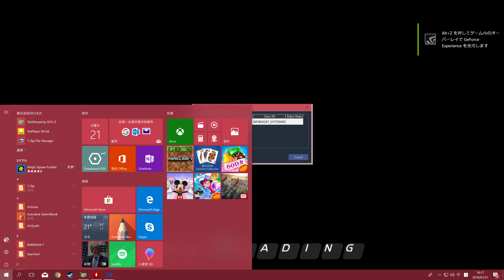RPCS3 Hatsune Miku: Project Diva F G4600 GTX 960 Vulkan 4K 30FPS Playable #1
Operating System : Windows 10 Pro for Workstations 64-bit ver.1709

CPU : Intel Pentium G4600 @ 3.6GHz Kaby Lake 14nm Technology (OC@3.7GHz)

RAM : KLEVV FIT4 DDR4 Gaming Memory 16.0GB Dual-Channel @ 2740Mhz

GPU : 4GDDR5 NVIDIA GeForce GTX 960 (MSI)  + 2GDDR5 NVIDIA GeForce GTX 750 Ti (MSI)

Storage : 240GB INTEL SSDSC2BW240H6 (SSD) + 2TB TOSHIBA DT01ACA200 (SATA3 HDD)